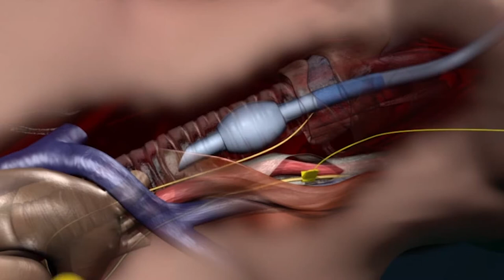Nowoczesna metoda leczenia tarczycy pomaga ochronić głos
Wypowiedź: Katarzyna Dowbor, ambasadorka kampanii „Tarczyca – otocz ją opieką”; Prof. dr hab. n. med. Marcin Barczyński, Prezes Polskiego Klubu Chirurgii Endokrynologicznej; Katarzyna Wojtaś, pacjentka; Elżbieta Kozik, Prezes Stowarzyszenia PARS.

Choroby tarczycy są jednymi z najbardziej rozpowszechnionych chorób na świecie. W Polsce ok. 22% osób cierpi na choroby gruczołu tarczowego, bądź chorowało na nie w przeszłości. Pacjenci często obawiają się leczenia operacyjnego ze względu na możliwość wystąpienia powikłań.Jednak eksperci kampanii „Tarczyca – otocz ją opieką” podkreślają, że istnieją nowoczesne metody, które minimalizują ryzyko wystąpienia zaburzeń fonacji po operacji tarczycy.

 „Choroby tarczycy są dość częste, ok 20-25% populacji Polski ma problem z tarczycą. Zdecydowanie częściej chorują kobiety – ok. 9 razy częściej niż mężczyźni. Dość często są to różne grupy objawów, związane z zaburzoną czynnością w formie nadczynności lub niedoczynnością, a czasami zmianami struktury np. guzami, także nowotworami. Najczęściej są to guzy łagodne, ale zdarzają się także guzy nowotworowe” – przekonuje prof. dr hab. n. med. Marcin Barczyński, Prezes Polskiego Klubu Chirurgii Endokrynologicznej.

Mimo, że pacjenci zauważają wiele, często niepokojących objawów, bagatelizują je i rezygnują z wizyty u lekarza. Często też nie potrafią odczytać sygnałów, które wysyła organizm. To właśnie dlatego, duża liczba osób żyje z niezdiagnozowaną chorobą, która podstępnie niszczy ich organizm.

„Nigdy nie słyszałam o tarczycy, dopóki choroba nie dotknęła mnie osobiście. Wykryto ją przez przypadek” – podkreśla Katarzyna Dowbor, Ambasadorka Kampanii.

Okazuje się, że ok. 25% populacji ma jakieś schorzenie tarczycy, w którym są zmiany guzkowe (m.in. nowotworowe). W tej grupie pacjentów należy bardziej wnikliwie zastanowić się nad leczeniem operacyjnym. Operacja gruczołu tarczycy może być również konieczna, gdy pacjent posiada duże wole tarczycowe, uciskające drogi oddechowe lub powodujące niekorzystny efekt kosmetyczny nawet przy zachowaniu prawidłowej funkcji tarczycy. Zabieg ten wskazany jest również przy nadczynności tarczycy oraz obecności nowotworu złośliwego lub podejrzanych guzków. Decyzja o usunięciu chorego gruczołu zawsze poprzedzona jest szeregiem badań.

„W przypadku leczenia operacyjnego istnieje ryzyko uszkodzenia nerwów krtaniowych i zaburzenia fonacji po zabiegu. W celu zachowania głosu po zabiegu, w ostatnich latach coraz popularniejsza jest metoda śródoperacyjnego neuromonitoringu nerwów krtaniowych, która umożliwia minimalizację ryzyka zaburzeń fonacji po zabiegu” – przekonuje prof. dr hab. n. med. Marcin Barczyński, Prezes Polskiego Klubu Chirurgii Endokrynologicznej.

Według szacunków Polskiego Klubu Chirurgii Endokrynologicznej metoda neuromonitoringu nerwów krtaniowych jest stosowana w blisko 100 oddziałach chirurgicznych w Polsce i około 20% spośród 25 tysięcy operacji tarczycy wykonywanych rocznie w naszym kraju jest w ten sposób monitorowanych (stan na grudzień 2017 r.).

Ogólnopolska Kampania Edukacyjna „Tarczyca – otocz ją opieką”, organizowana przez Stowarzyszenie Polskie Amazonki Ruch Społeczny (PARS), ma na celu  podniesienie poziomu wiedzy na temat chorób tarczycy, ich diagnozowania oraz profilaktyki zarówno w terapiach farmakologicznych, jak i najnowszych możliwościach chirurgii endokrynologicznej.